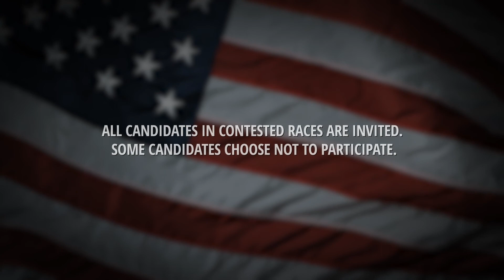Video Voters' Guide: Jaun Carlos Gonzalez - Metro Council District #4